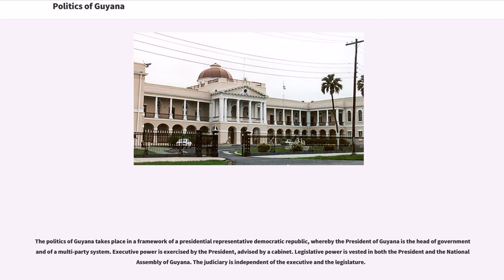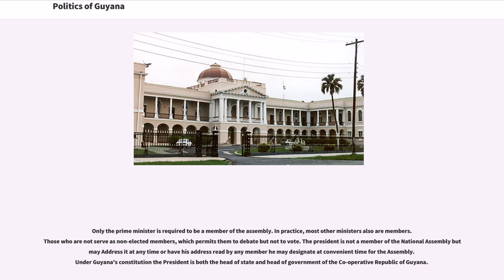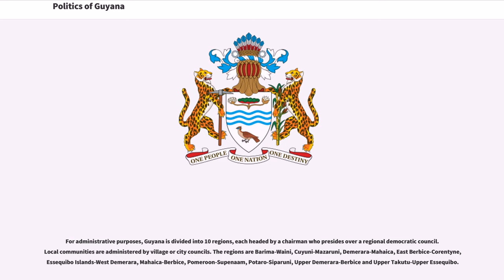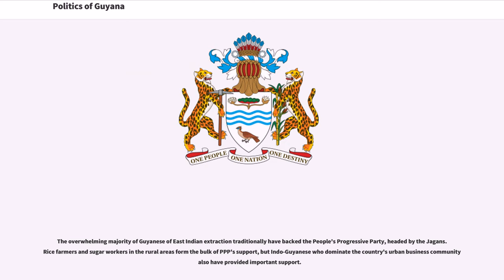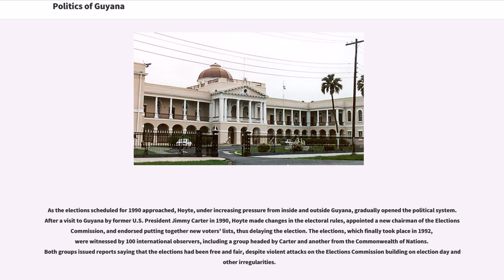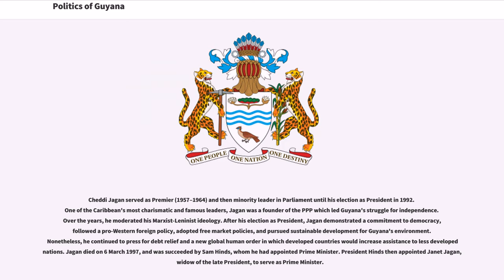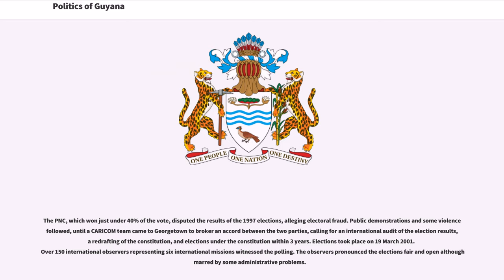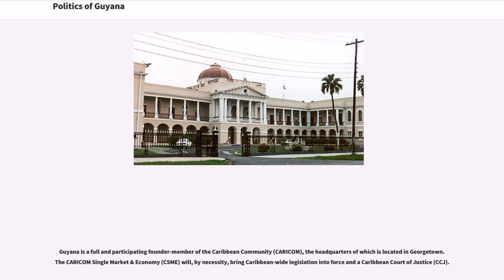Politics of Guyana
The politics of Guyana takes place in a framework of a presidential representative democratic republic, whereby the President of Guyana is the head of government and of a multi-party system. Executive power is exercised by the President, advised by a cabinet. Legislative power is vested in both the President and the National Assembly of Guyana. The judiciary is independent of the executive and the legislature.

Executive authority is exercised by the president, who appoints and supervises the prime minister and other ministers. The president is not directly elected; each party presenting a slate of candidates for the assembly must designate in advance a leader who will become president if that party receives the largest number of votes. The president has the authority to dissolve the parliament, but in contrast to a parliamentary regime, the Constitution of Guyana does not provide any mechanism for parliament to replace the president during his or her term of office, except in case of mental incapacity or gross constitutional violations. This makes Guyana an "assembly-independent" regime, much like Switzerland.

Only the prime minister is required to be a member of the assembly. In practice, most other ministers also are members. Those who are not serve as non-elected members, which permits them to debate but not to vote. The president is not a member of the National Assembly but may Address it at any time or have his address read by any member he may designate at convenient time for the Assembly. Under Guyana's constitution the President is both the head of state and head of government of the Co-operative Republic of Guyana.

Legislative power of Guyana rests in a unicameral National Assembly. In 2001 the makeup of the National Assembly was reformed. Now 25 members are elected via proportional representation from 10 Geographic Constitue...